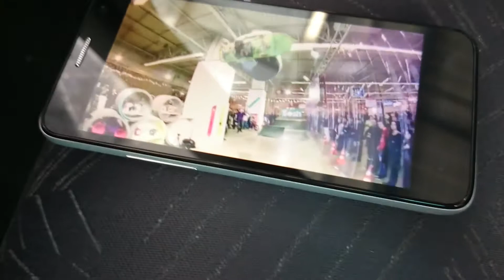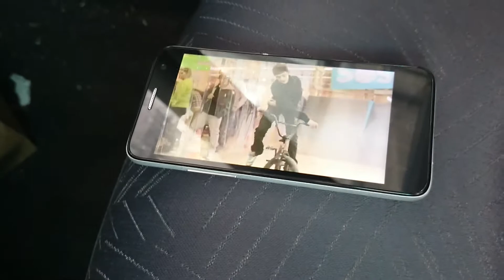TesteurSosh : écran et angle de vision du Mobile Sosh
Courte vidéo au sujet de l'écran du mobile sosh
Spécifications : écran IPS de 4.3", résolution de  480*854px et une densité de pixel de 228ppp.
Les specs relativement basses de cet écran permettent une autonomie supérieure, malgré une taille correcte de 4.3". Pour un smartphone à moins de 100€ l'écran reste agréable et possède de bons angles de vision.

TesteurSosh 3